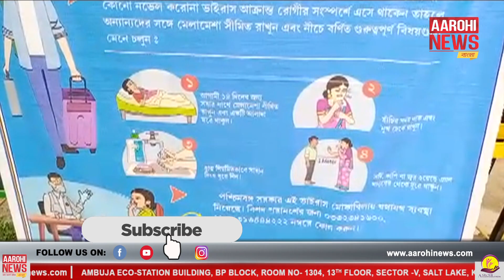বাউল গানে CORONAVIRUS থেকে বাঁচার বার্তা শিল্পী স্বপন দত্তর।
The message of Corona Virus in 'Baul' song | গানের প্রতিটি পঙতিতে CORONA VIRUS নিয়ে সচেতনার কথা। কখনও কার্জন গেটের সামনে। কখনও সদর হাসপাতাল চত্বর। একতারা উঁচিয়ে আপন মনে গেয়ে চলেছেন বাউলশিল্পী স্বপন দত্ত।

About Channel:
Aarohi News is a digital news platform, bringing the latest and exclusive news within every individual's handheld gadgets in the golden era of Digitization. It is a sister concern of Arin media and Entertainment Pvt. Ltd. and an initiative by Editor-in-Cheif Mr. Biplab Kumar Sinha.

The vision of this channel is "অটল,অকপট, অবিরত" which translates to being Continually Fearless and Determined. Aarohi's moto is to take the news to the next level, persistently and courageously and bring it to the world's palm grip.

Aarohi News brings you the future of news in its unique package, in the aggregating pace of the world's lifestyle.

 @Aarohi News